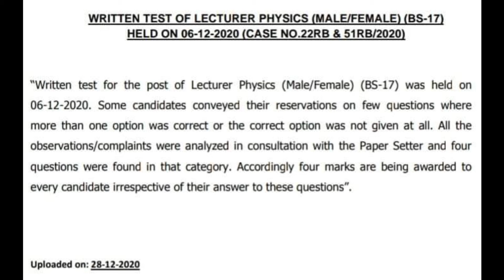PPSC Lecturer Physics | Extra Marks | Ghulam Mustafa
Preparation of Interview Questions for Competition Exam📚